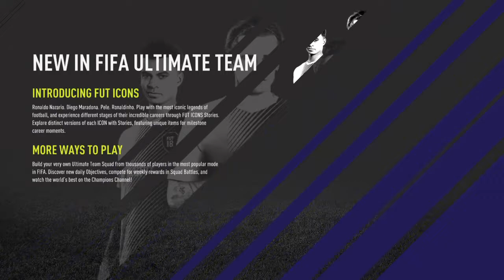I Have THE SKILLS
My name is Ro Perera
And I'm the fastest man alive
I'm no ordinary forensic scientist